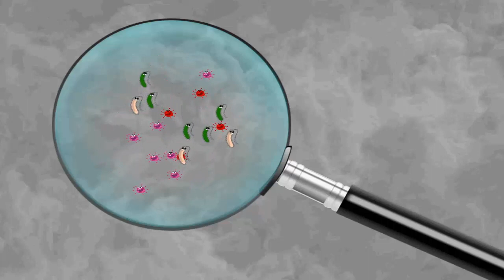বাদুর কেন এত ভাইরাস ছড়ায়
বাদুড়ের বিশেষ একটা বৈশিষ্ট্য আছে,’ বাদুরের  রোগ প্রতিরোধক ব্যবস্থা খুবই শক্তিশালী। বাদুর নিজে অসুস্থ না হয়ে দিনের পর দিন ভাইরাস বহন করতে পারে।
কেবল বাদুড় নয় অনেক বন্য প্রাণী থেকেও ভাইরাস ছড়িয়ে পড়তে পারে। সমস্যা হলো, এসব বন্য প্রাণীর মাংস আবার স্থানীয় লোকদের কাছে বেশ প্রিয়। তারা জঙ্গলে গিয়ে এসব বন্য প্রাণী মেরে নিয়ে আসে এবং বাজারে বিক্রি করে। এমনকি অনেকে বাদুড়ের মাংসও খেয়ে থাকে।  গবেষকেরা এই মাংস খেতে সব সময় অনুৎসাহিত করেন।

I am here by declare that all photos are taken from Google Image and using advance image search option. Usage rights : free to use, share or modify.